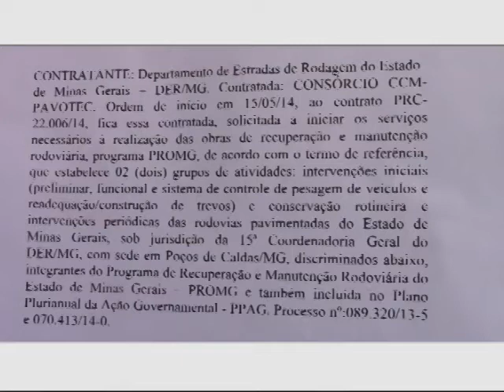SONORA FERNANDO CARNEIRO ENGENHEIRO DER